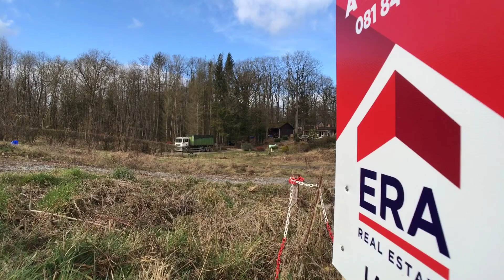TERRAIN A BATIR SUR ROLY